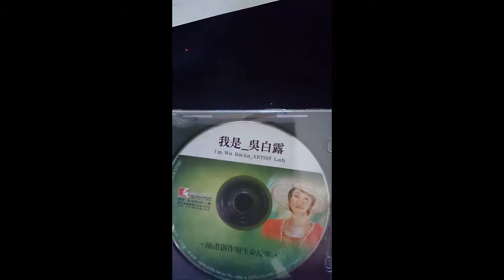2011吳白露_出版電子書~吳白露油畫創作與生命故事~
2011吳白露_出版電子書~吳白露油畫創作與生命故事~
吳白露~Mom and Me/at Ku-Kuang Hotel
心是一個很微妙的最重要的感受!
Love is to help and encourage with smiles and sincere words of praise to take time to share to listen and care in tender, affectionate ways ,To love is to have someone special , one who you can always depend to be there through the years , sharing laughter and tears , To love is to make special memories of moments you love to recall of all the good things that sharing life brings , love is the greatest of all ♥~by Bill